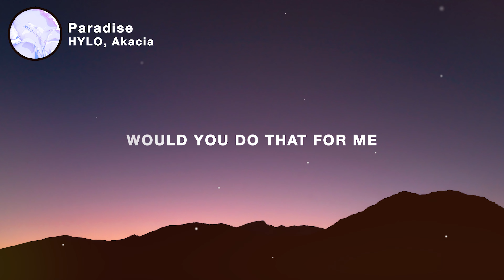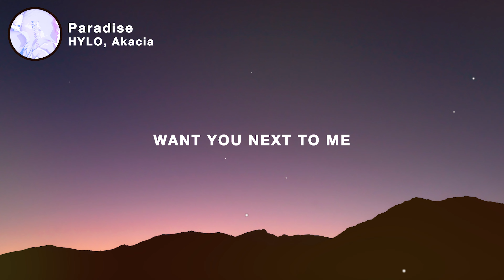HYLO - Paradise (Lyrics) feat. Akacia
HYLO - Paradise (feat. Akacia)